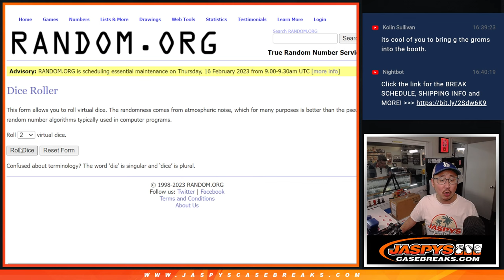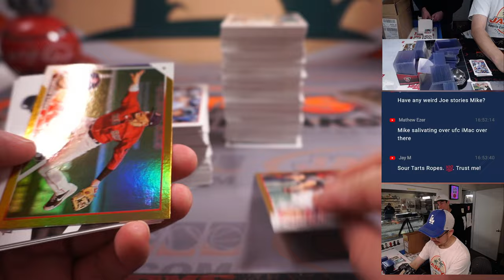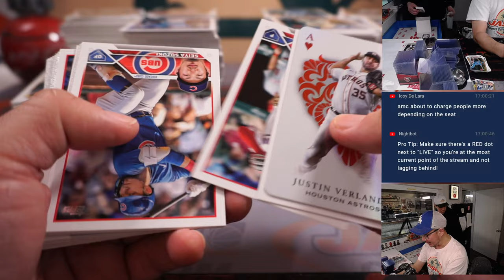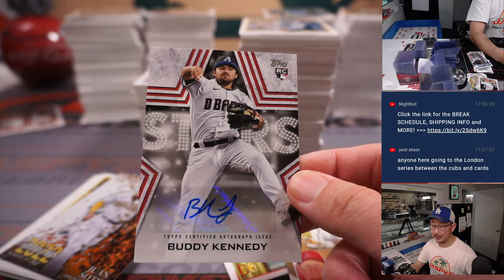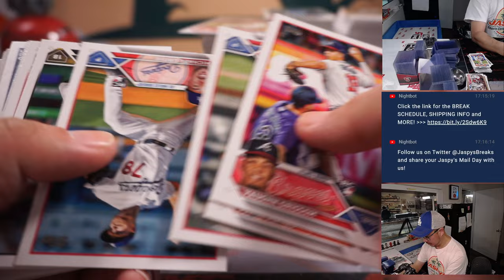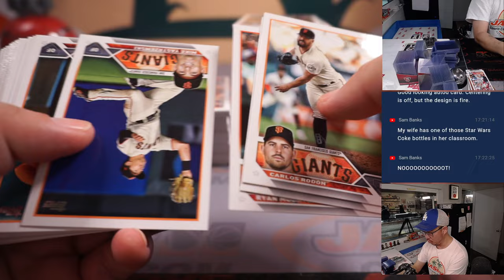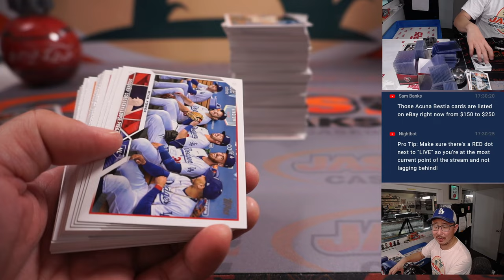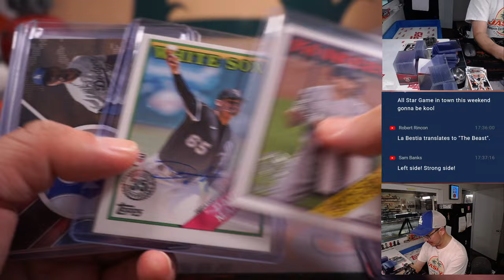W, 02.15.23 -- 2023 TOPPS SERIES 1 BASEBALL JUMBO 6-BOX CASE BREAK #3 *2 RT EACH*